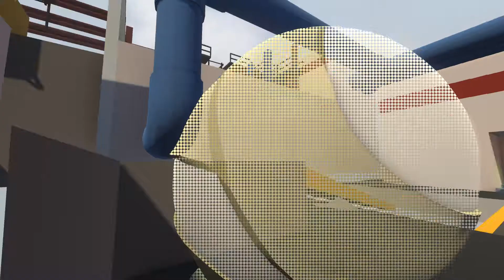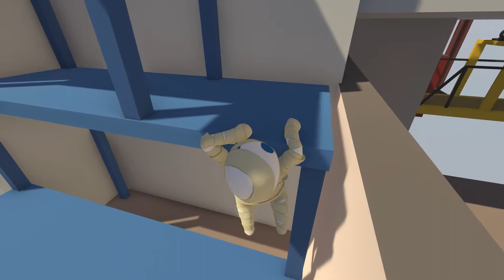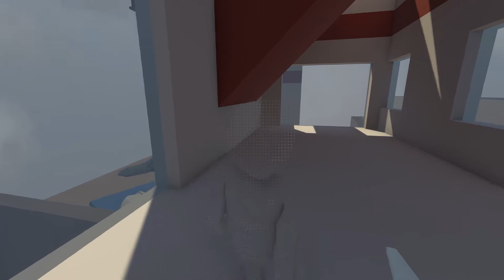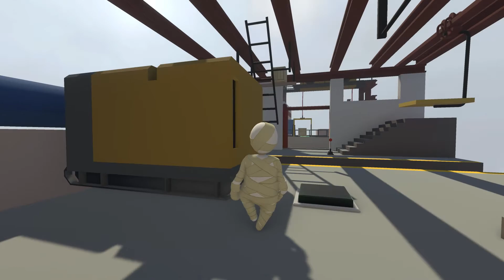Human Flat Fall Gameplay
Gameplay at 4K/ultra settings, recording 1080p/60fps, Becouse of the flat graphics low bitrate the 1080p video looks almost as good a full 4K, enjoy.

PC specs: Ryzen 3600 @ 4.2Ghz 6 core CPU, NVIDIA GeForce GTX 2070 8GB, 32GB RAM @ 3000MHz, SAMSUNG 960 EVO M.2 250GB @ 3200/1500 MBps, SAMSUNG 860 EVO 1TB. Recording with GeForce Experience @ 2160p/60fps 80Mbs or 1080p/60fps 30Mbs.